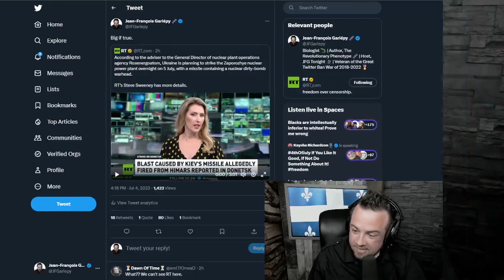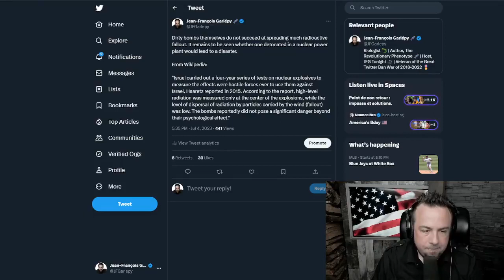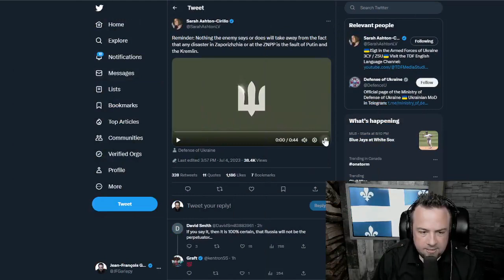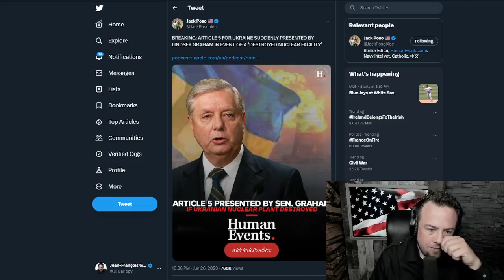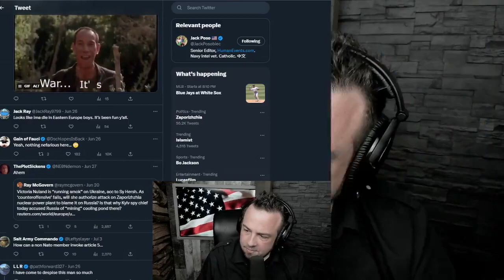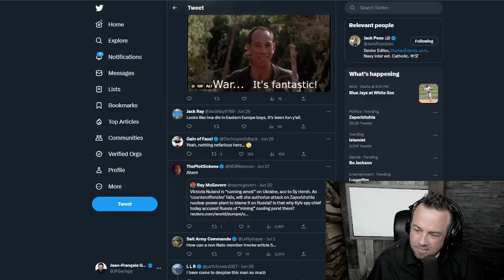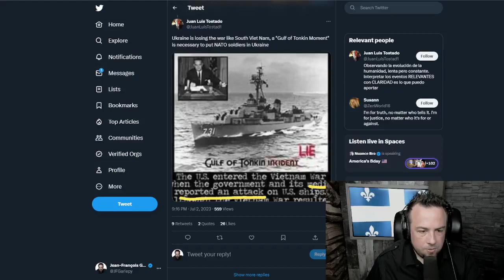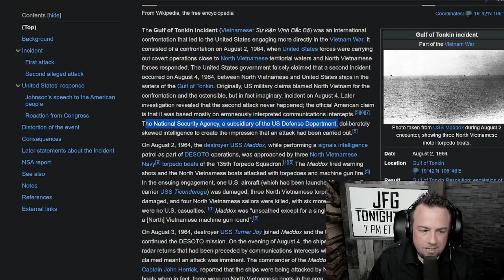UKR-RUS nuclear fingerpointing - JFG Tonight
"A review of the current situation of the Ukrainian nuclear plant and the claims of a coming disaster on both the Russian and Ukrainian sides."

Clip taken from:
What The Matrix Is Made Of | JFGT #889